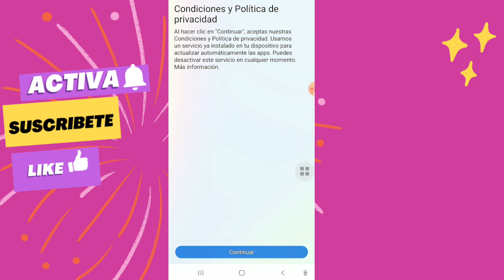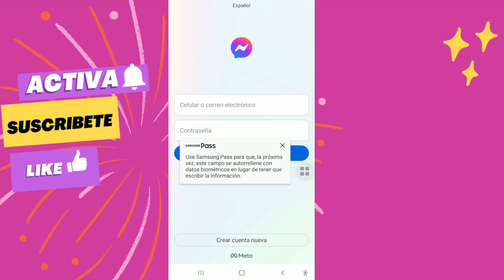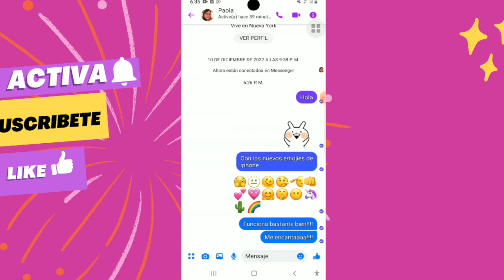💫Messenger Estilo IPhone en Android 2023 ✅ NUEVOS EMOJIS 💫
Espero que veas el video completo para que puedas estar realizando una muy buena instalación de esta nueva actualización de messenger estilo IPHONE.

─✧Editor- IMOVIE
─✧Camara- IPHONE 13 pro max
*TARJETA DE REGALOS*

─✧ 𝐜𝐨𝐦𝐞𝐧𝐭𝐚 ¡⚘ ˎ´-